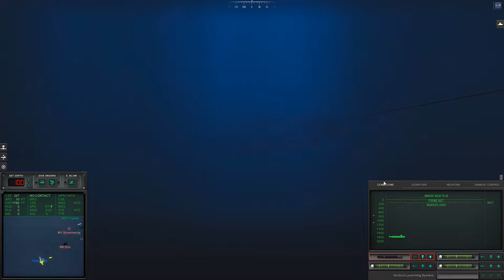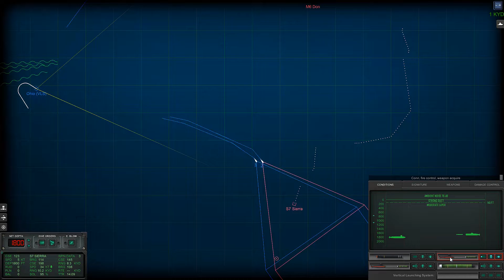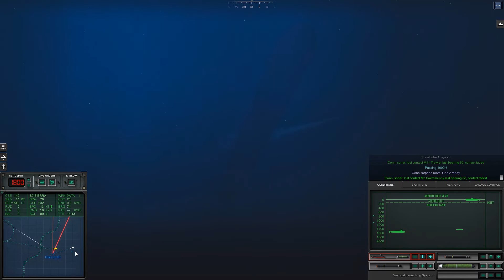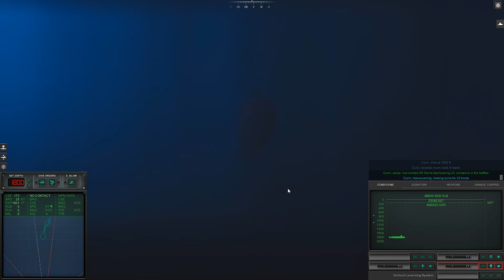Convoy full of surprises with Ohio SSGN - Epic Mod for Cold Waters